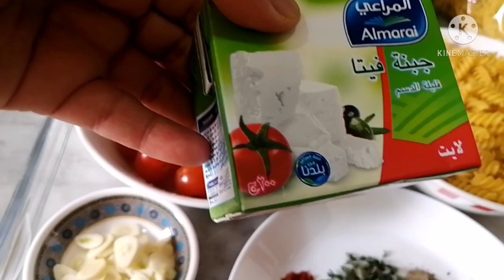CheesePastaRecipes cherrytomatoes/ CHEESE PASTA RECIPE /ofw in Kuwait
Pasta
Cheese
Tomatoes cherry
Paprika
Block pepper powder
Salt
Zatar leaves fresh

You can taste delicious and so yummy.